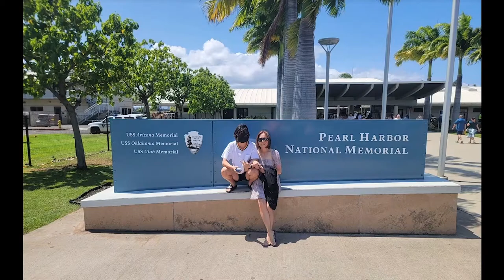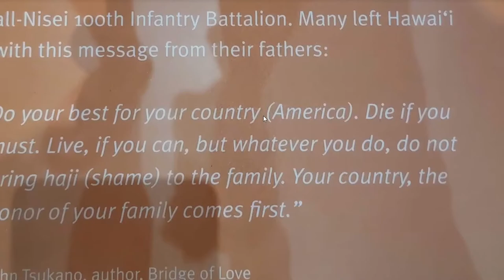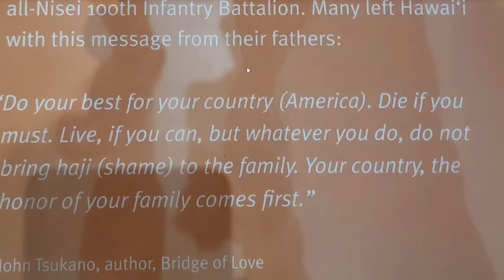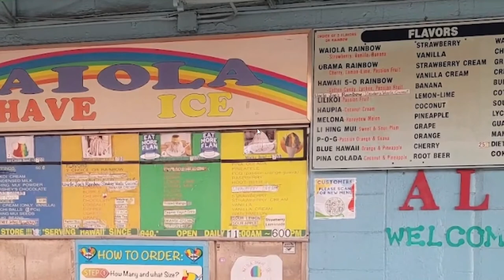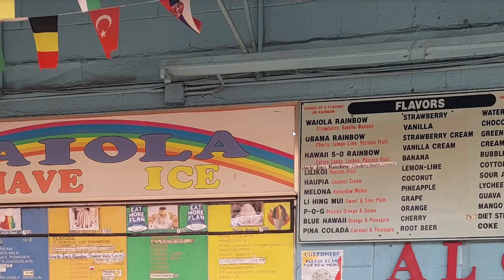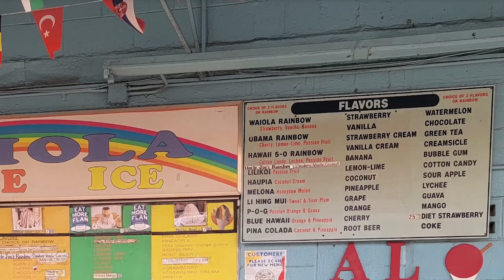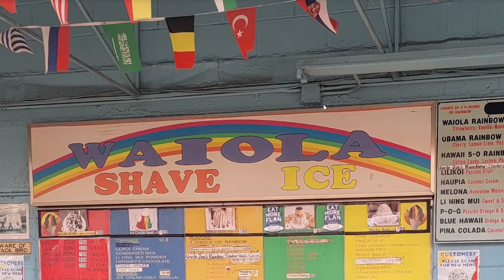The best snorkeling on Oahu and other tips!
Hikes, beaches, vegetarian/vegan food, best shaved ice, how to get around...